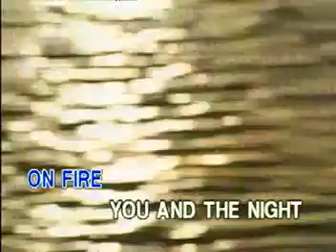09 - Jack Jones - You And The Night And The Music | Peak Music